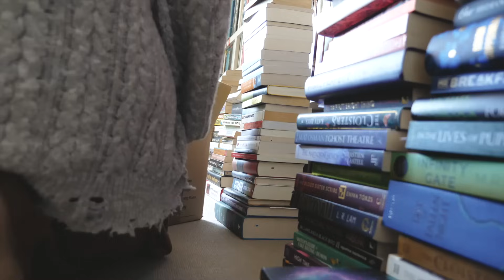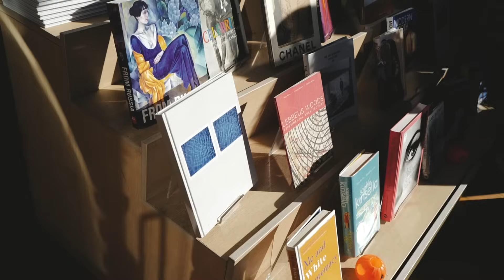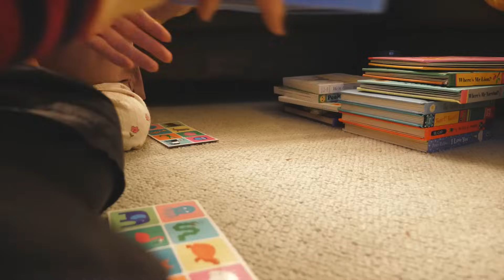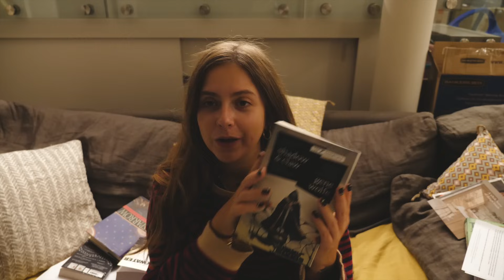vlogtober 23 #11: book haul, pumpkin picking and catching up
Chapters:

00:00 Pumpkin picking
02:34 More bookshelf
03:49 Current events
07:05 Sunday activities
09:41 Car book haul
11:14 More bookshelf & afternoon/eve
12:09 Book haul proper

(please do read this first if you plan to comment further)

I do just want to say as I think it is causing some confusion, that I said I was deeply affected by these events (I.e. moved emotionally), NOT effected. I realise that’s difficult to differentiate in speech (hence why I turned to writing…). I do not think I have been effected in any significant way compared to those of you living this out day by day. In many of my previous attempts, I explain that it literally doesn’t matter to any tiny degree how I’m feeling about this, but didn’t end up saying it here. I comment on how I’ve felt only to explain why I hadn’t been very present on the vlogs as I hadn’t much else to talk to you about, but most of all I wanted to talk about it specifically here to raise awareness as it seems incumbent on me to do, especially as a Brit.

Final edit: Just want to say thank you for your many lovely comments  - as I said in the video, I don’t feel like I should approve those thanking me for what I’ve done here as it really feels the bare minimum, but know that I’m reading them and appreciating them very much (I wish I could message you replies). I also really don’t want to make you targets for hostile replies as I do want to keep this space safe and respectful for you ❤️